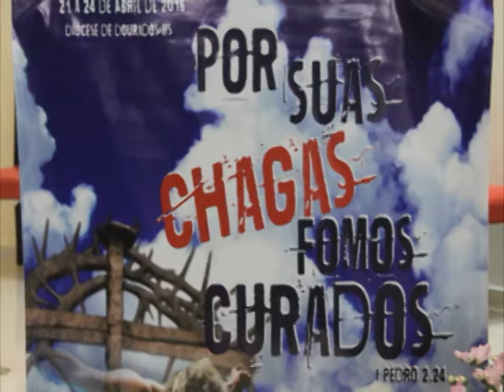33º CURSILHO DE JOVENS - DIOCESE DE DOURADOS MS